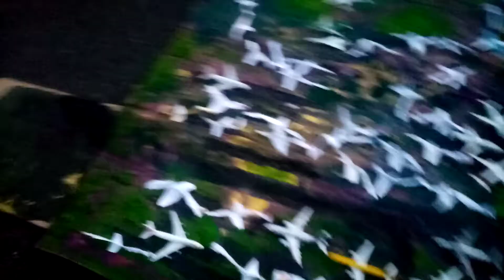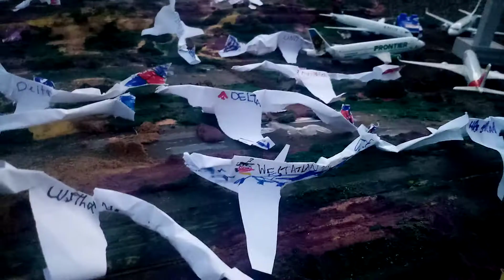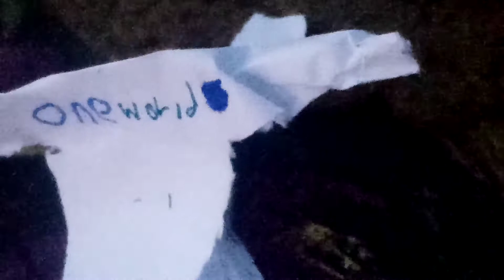Chicago ohare update #2